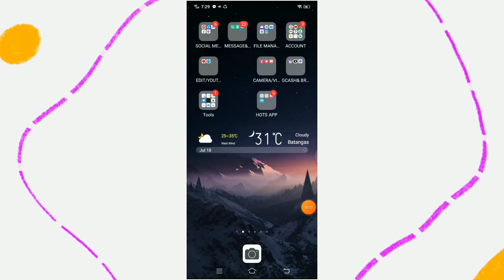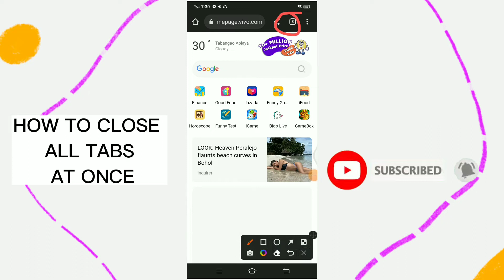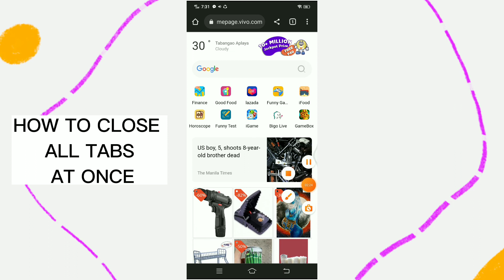HOW TO CLOSE ALL TABS IN CHROME 2022 TUTORIAL IN EASY WAY TUTORIAL